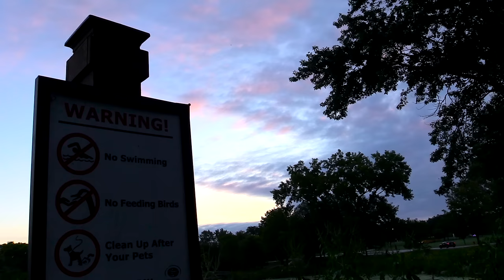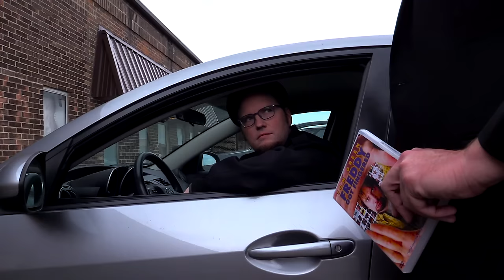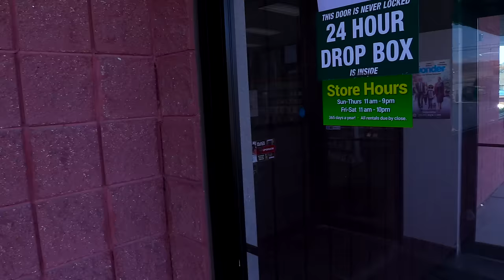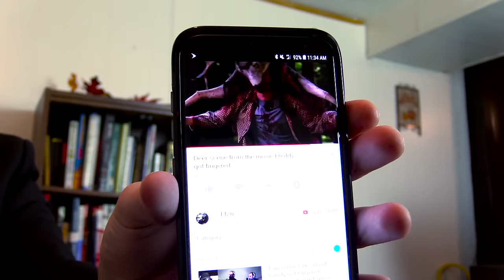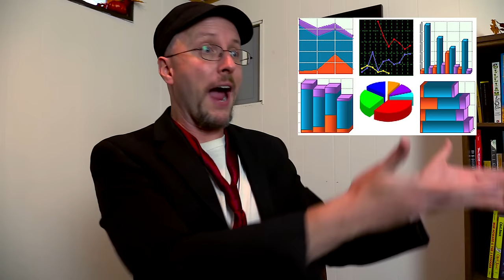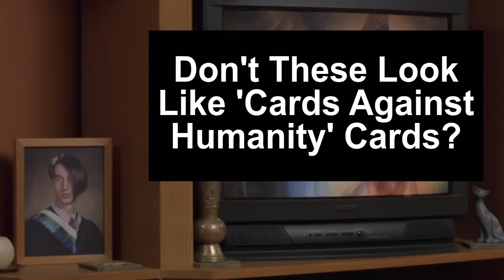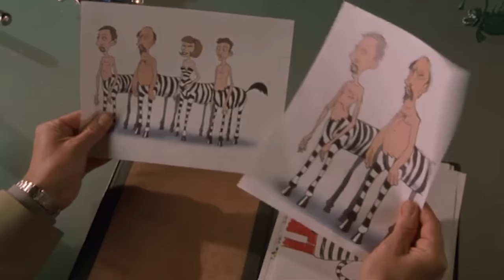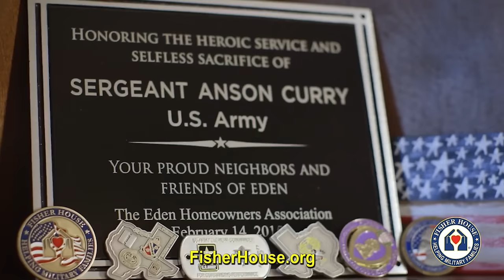Freddy Got Fingered - Nostalgia Critic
It's a new kind of bad, one never thought possible. Has this film elevated awful to a new art form? What has been unleashed? Nostalgia Critic takes on Tom Green's, Freddy Got Fingered.

Freddy Got Fingered is a 2001 American surrealist black comedy film directed by Tom Green and written by Green and Derek Harvie. The film follows Green as a 28-year-old slacker who wishes to become a professional cartoonist. The film's plot resembles Green's struggles as a young man trying to get his TV series picked up, which would later become the popular MTV show The Tom Green Show.